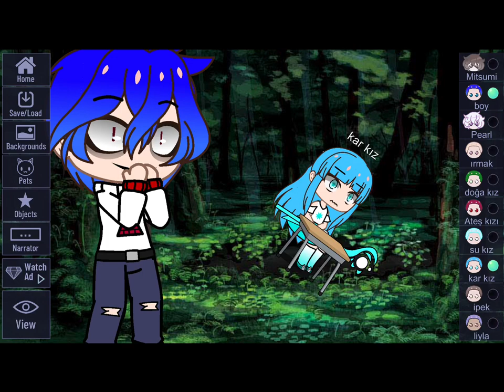9 Ekim 2021